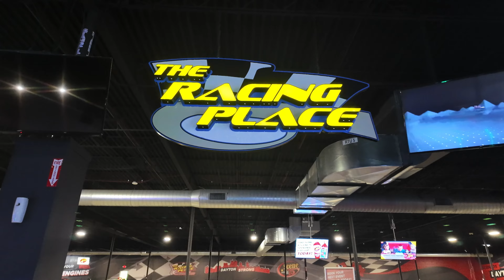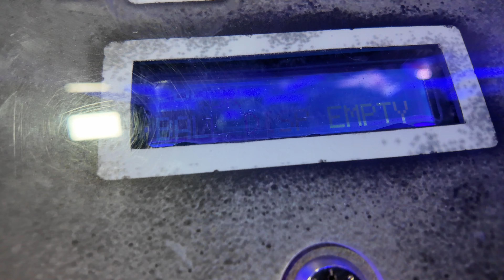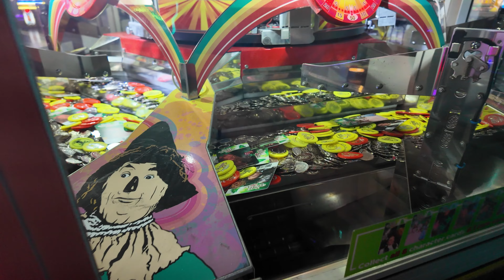Indoor Amusement FUN at Scene 75 | With Doofles!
We spent an incredible day at Scene 75 in Dayton, Ohio, with our buddy @Doofles and it was packed with nonstop fun! From racing go-karts and battling it out in laser tag to spinning in bumper cars, challenging ourselves in putt-putt, and enjoying the arcade games, there was never a dull moment. We even got to experience the 4D theater and ride the indoor rollercoaster!

Special thanks to Scene 75 and @Doofles for inviting us on this amazing adventure.

And a big thank you to our **Basic Adventurer Tier** members: Scottycky, Coaster Warrior, and Betsy & Tyler! We couldn't do this without you!

Thank you all for being a part of the adventure and helping make our content possible!